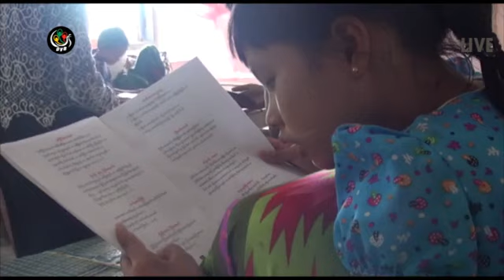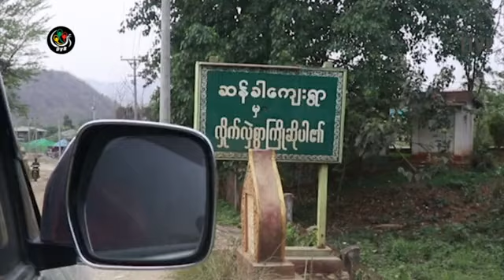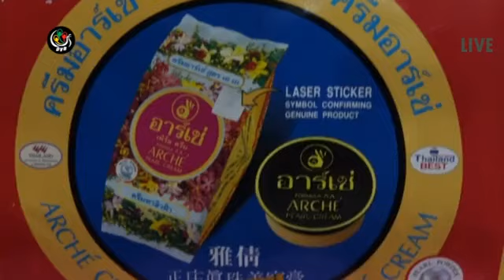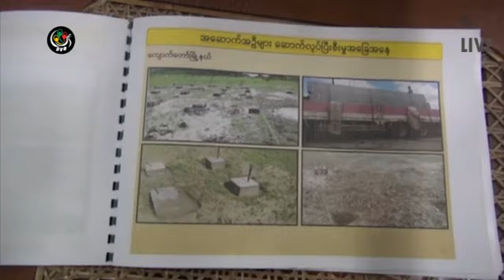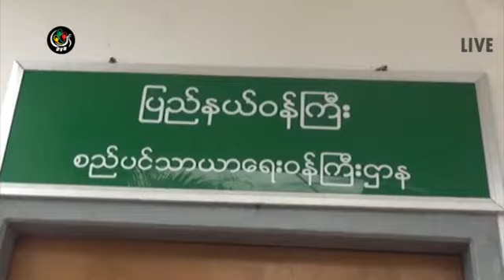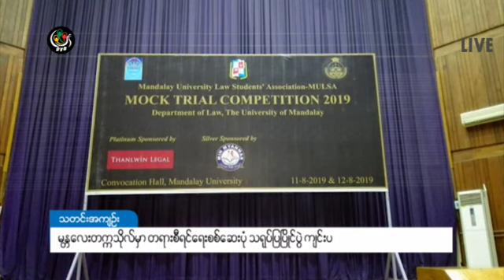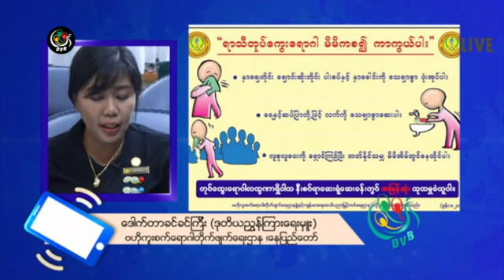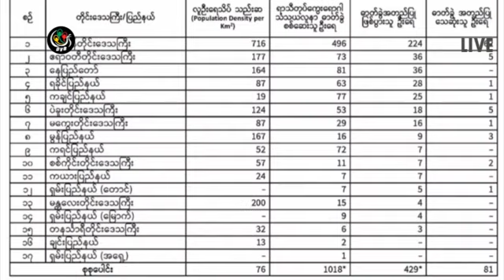ေတာင္ျပဳိ ေရၾကီးမႈ အကူအညီလိုအပ္ေန၊ ျငိမ္းခ်မ္းေရးေဆြးေႏြးပြဲ KNU ျပန္ပါမည္။ DVB Headlines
ငြိမ်းချမ်းရေးဆိုင်ရာ တရားဝင်ဆွေးနွေးပွဲတွေ KNU ပြန်ပါမယ်။
ရေးမြို့ရေကြီးမှုကြောင့် နေအိမ်အများအပြား နစ်မြုပ်၊ အကူညီလိုနေ။
တောင်မြေတူးဖော်မှုကို ဥပဒေအရ အရေးယူဆောင်ရွက်သွားမယ်။